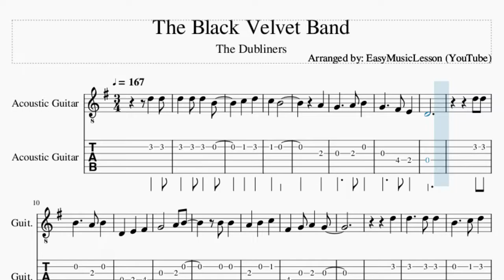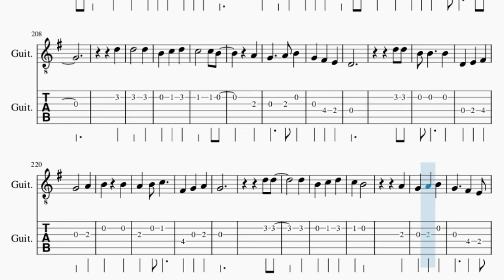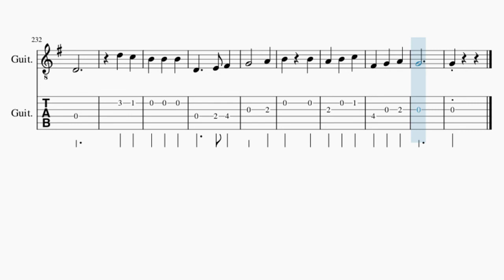Guitar Tab: How to play The Black Velvet Band by The Dubliners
Comment and let us know how the videos have helped you. It keeps us going! :)Here is a sheet music/tab video on the song The Black Velvet Band by The Dubliners on the guitar tab. A guitar tab arrangement which is transposed to notes that are easily played by guitar tab, for the song The Black Velvet Band by The Dubliners.

EasyMusicLesson2 teaches you to play the your favorite instrument, through well-arranged sheet music so that you too can learn how to play The Black Velvet Band by The Dubliners on the guitar tab as fast as you can. A guitar tab with backing tracks to help your play the song better.

Chords of Guitar arrangement:
G Maj   G Maj   G Maj   D Maj   G Maj   G Maj   D Maj   G Maj
G Maj   G Maj   G Maj   D Maj   G Maj   G Maj

Melody notes of Guitar:
C5 D5
C5 B4
A4
D4
D5 D5
B4 B4
A4 B4 C5
F#4 G4 A4 G4
D5
A4
D4
D5 C5
G4   A4
B4 B4
G4
D5 D5
D5
B4 C5 D5
C5 B4
A4
D4
D5 C5
G4   A4
B4 G4
G4
D5
D5   D5
B4 C5 D5
C5 B4
A4
D4
D5
G4
D5
D5   D5
B4 C5 D5
C5 B4
A4
D4
D5 C5
G4   A4
B4 G4
G4
D5 D5
D5
B4 C5 D5
C5 B4
A4
D4
D5 C5
G4   A4
B4 G4
G4
D5
D5   D5
D4
D5 D5
B4   B4
G4
D5 D5
D5 D5
B4 C5 D5
C5 B4
A4
D4
D5 D5
G4   A4
B4 B4
G4
D5 D5
D5
B4 C5 D5
C5 B4
A4
D4
D5 C5
G4   A4
B4 G4
G4
D5
D5   D5
B4 C5 D5 C5
B4
A4
D4
D5
B4   B4
D4 E4 F#4
G4   A4
B4 B4
G4
D5
A4 A4
D4
D5   C5
G4   A4
B4 B4
G4
D5 D5
D5
B4 C5 D5
C5 B4
A4
D4
D5 C5
G4   A4
B4 G4
G4
D5 D5
D5   D5
B4   C5 D5
C5 B4
A4
D4
D5
B4   B4
B4
A4 B4 C5
D5
D5   D5
A4
D4
D5 D5
G4   A4
B4 B4
G4
D5 D5
D5
B4 C5 D5
C5 B4
A4
D4
D5 C5
G4   A4
B4 B4
G4
G4